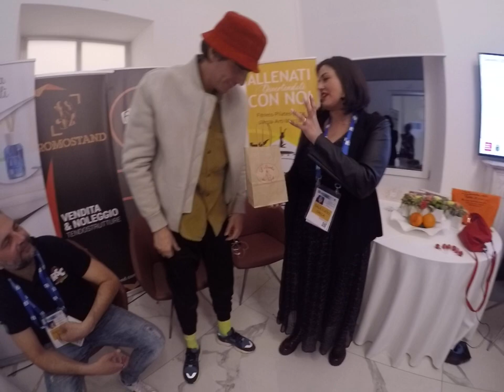BUGO SANREMO 2020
Bugo parla in esclusiva su RSC poche ore prima di cantare per poi lasciare il palco ed essere escluso dal Festival di Sanremo 2020.